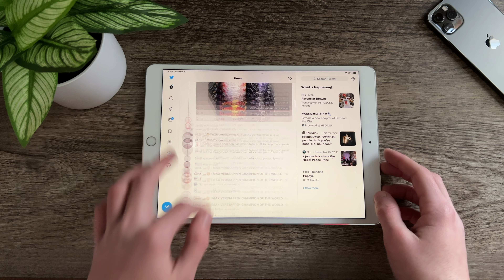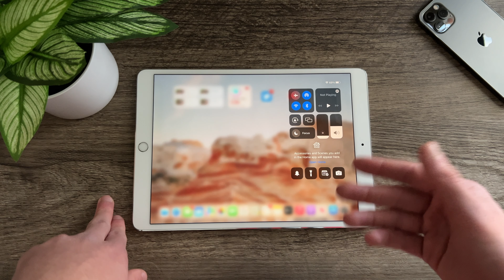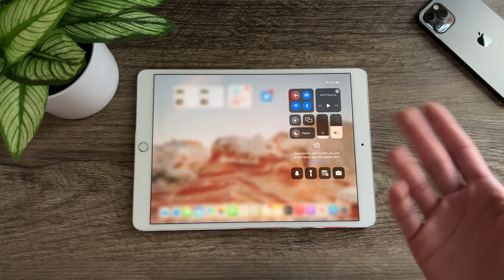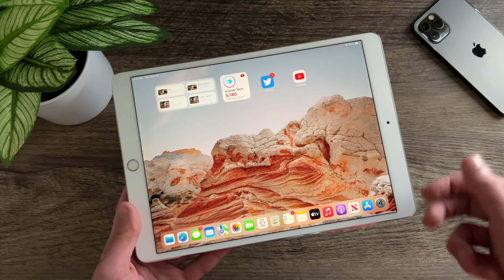iPadOS 15.2 iPad Pro 10.5 FULL REVIEW! || Should You Update?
Hello everyone, IceCool Tech here.

iPadOS 15.2 just released to everyone bringing alongside iOS 15.2, bringing a variety of new features and changes. iPadOS 15 has been a bit rough for most and iPadOS 15.2 includes many fixes for common issues users have been experiencing.

So, with that said, lets take a look at how iPadOS 15.2 runs on the iPad Pro 10.5".

🔗Links

Here are some important things to note about my channel:

- I completely cover older and newer iPhones
- I completely cover Apple Watch
- I cover issues such as overheating and battery drain
- I’m literally the creator of Modern 6

I really love to help out others, so if you ever have a question, just ask!